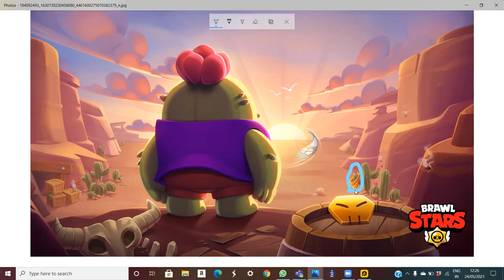brawl threory( kit )